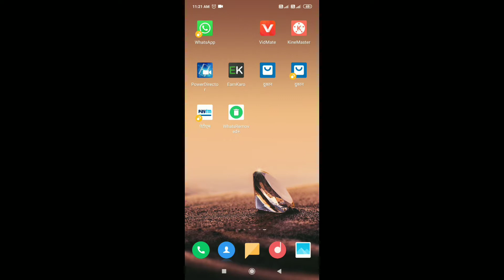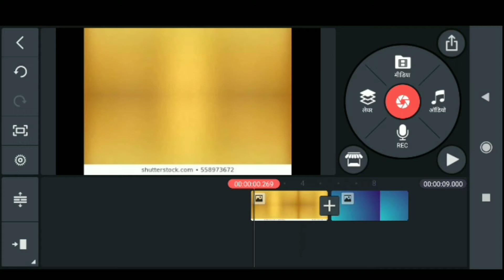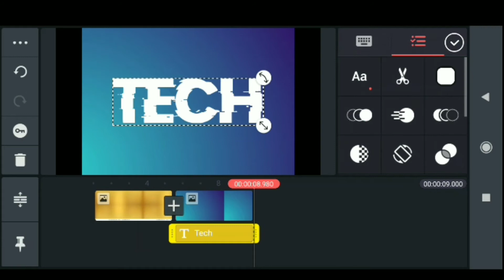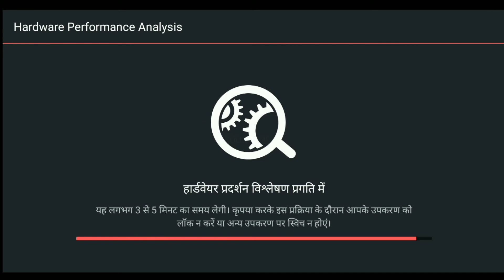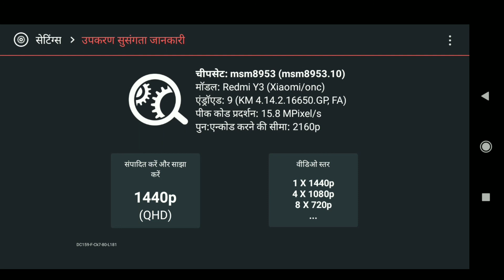Kinemaster Fonts Add 2020 || Kinemaster 4k Download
Topic Cover
Kinemaster 4k Download
4k Kinemaster Download
kinemaster fonts add
Kinemaster fonts download
kinemaster fonts add
kinemaster fonts add english
kinemaster fonts add gujarati

Boya mic
Redmi y3
Best Tripod
Low Price Mic
Ring Light